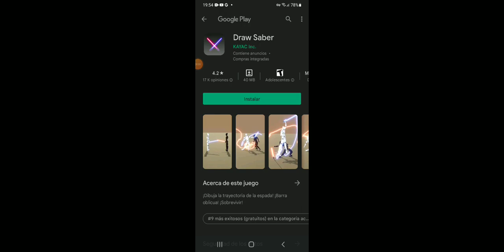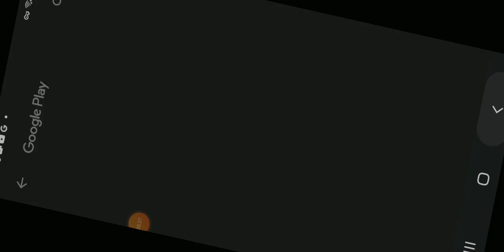9 de julio de 2022